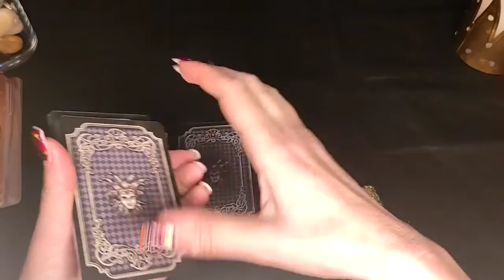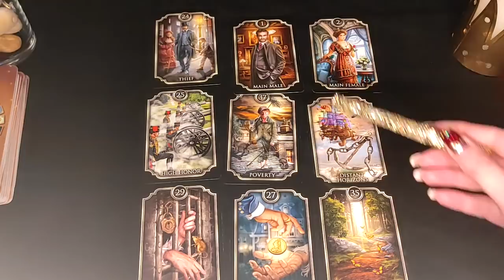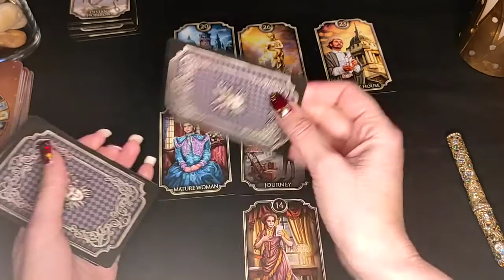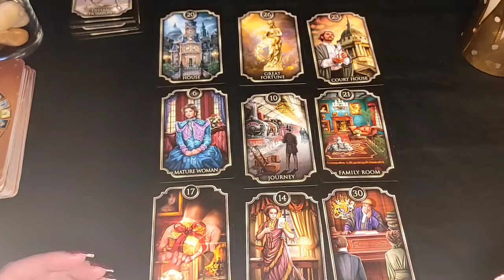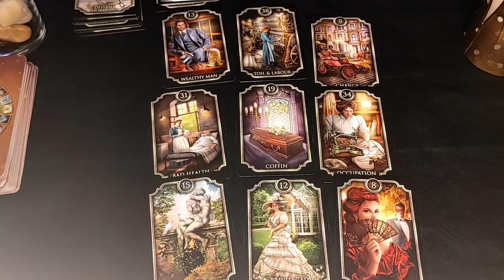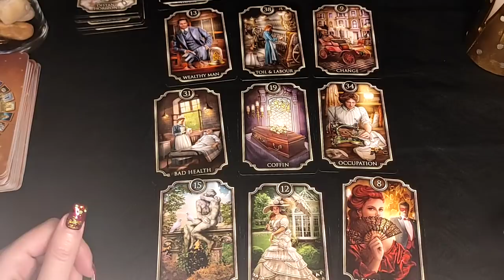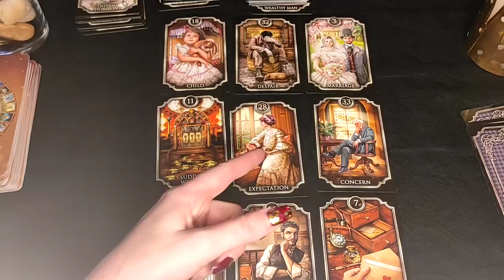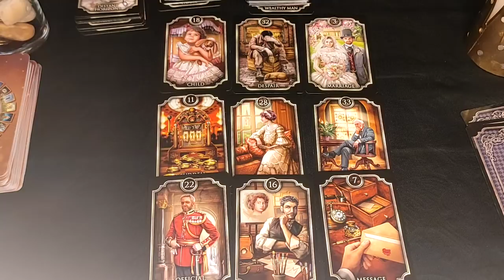Kakve su njegove namere prema tebi! Strast, ljubav.. laž!anasecret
0:10
1.1:25
2.11:10
3.20:33
4.30:36

Natalni horoskop!
Ljubavni horoskop!
Godišnji horoskop!

Pratite me na društvenim mrežama:
Posetite forum:💗♥️♣️♦️🔮 forum.anasecret.net

Vaša Ana!

Your Ana!